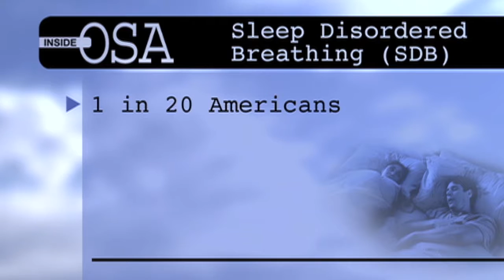Come influisce apnea ostruttiva del sonno il cuore?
Intervista con il Dott Kingman Strohl sul rapporto tra salute del cuore e apnea ostruttiva del sonno